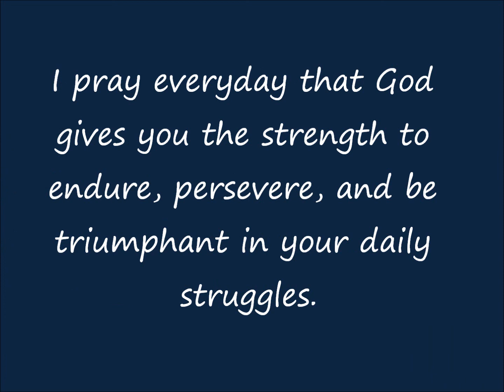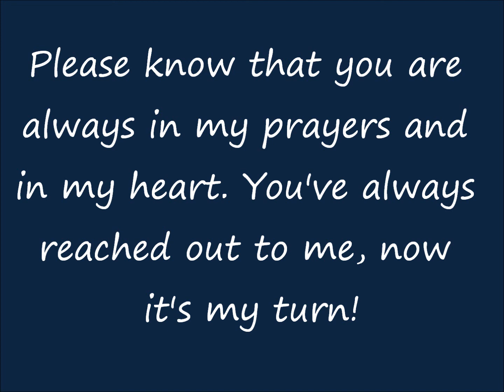Sending Blessings To My Friend Cathy (55catty)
Get well soon Cathy! You're an awesome friend! If you need anything, I'm a message away! :)